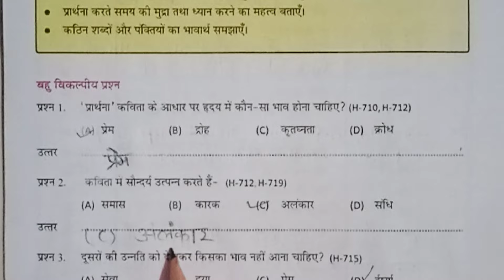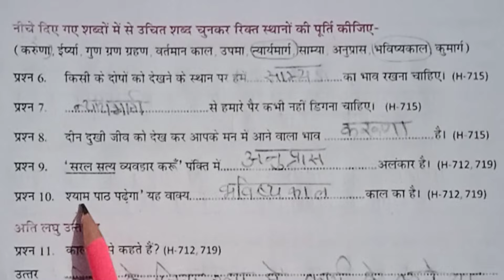एटग्रेड अभ्यास पुस्तिका हिंदी कक्षा 7 2024-25 पाठ 1 मेरी भावना | atgrade abhyas pustika kaksha 7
एटग्रेड अभ्यास पुस्तिका भाषा भारती कक्षा-7 नई किताब 2024 | Atgrade abhyas pustika hindi class-7

एड ग्रेड अभ्यास पुस्तिका भाषा भारती कक्षा 7 हिंदी 2024 25
कक्षा 7 हिंदी 8 ग्रेड अभ्यास पुस्तिका पाठ 1 मेरी भावना
एड ग्रेड अभ्यास पुस्तिका भाषा भारती कक्षा 7 पाठ 1 मेरी भावना
एट गेटेट अभ्यास पुस्तिका कक्षा 7 हिंदी नई किताब पाठ एक मेरी भावना
at grade abhyas pustika Hindi kaksha 7 paath Ek Meri Bahana
kaksha 7 ate grade Abhyas pustika paath Ek Meri Bhavna
at great Abhyas pustika kaksha 7 हिंदी
etgrade abhyas pustika Hindi kaksha 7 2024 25
8 ग्रेड अभ्यास पुस्तिका कक्षा सातवीं हिंदी 2024 25
atgrate Abhyas pustika kaksha 7 Hindi 2024 25